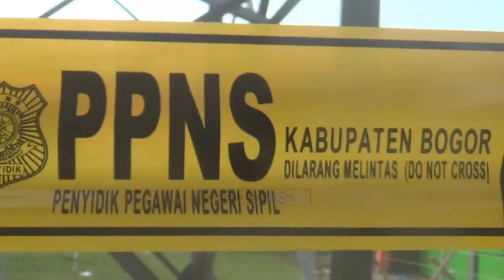SATPOL PP KABUPATEN BOGOR SEGEL BANGUNAN TOWER INDOSAT TANPA MEMILIKI IZIN